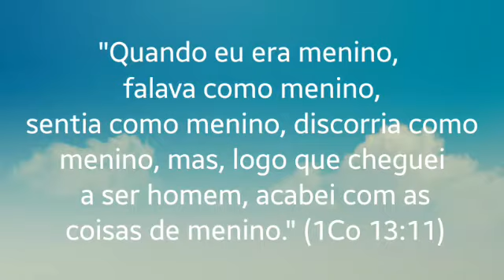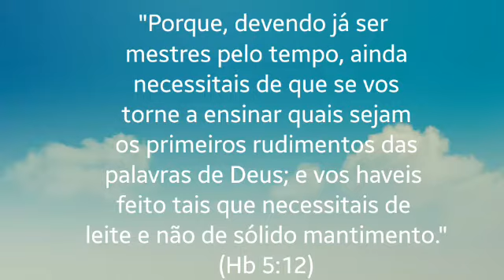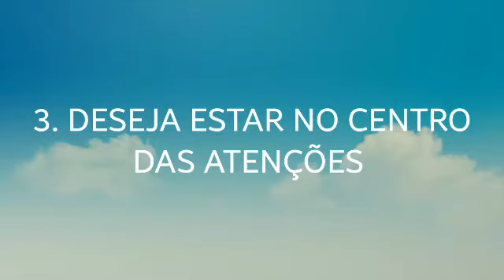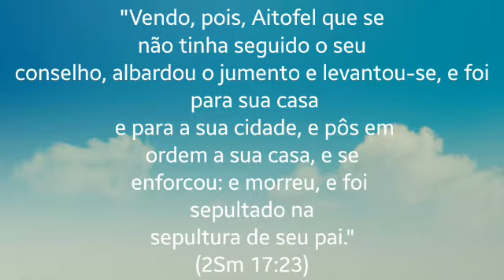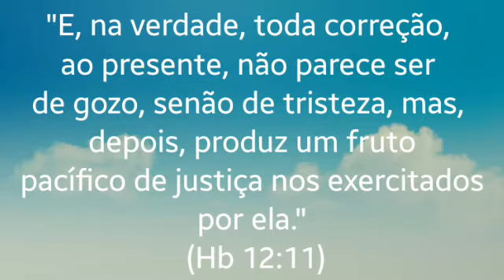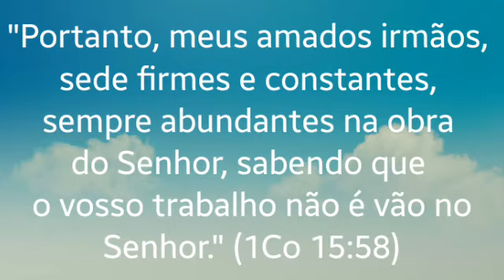5 Características de um Crente Imaturo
Nesse vídeo vamos aprender cinco características de um crente que não amadureceu. Um crente imaturo:

1. Age como menino
2. Quer sempre estar no centro das atenções
3. Não pode receber alimento Sólido
4. É inconstante na obra de Deus
5. Não aceita repreensão